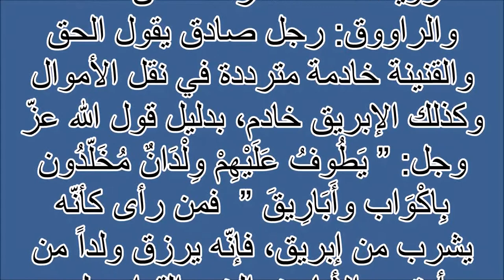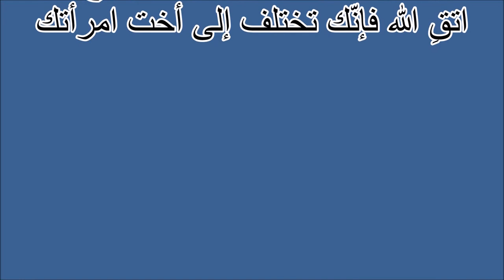أكل الطير المقلو Tafsir al ahlam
تفسير,
ابن سيرين,
تفسير احلام ابن سيرين,
تفسير حلم,
تفسير الاحلام للامام الصادق,
مفسر الاحلام,